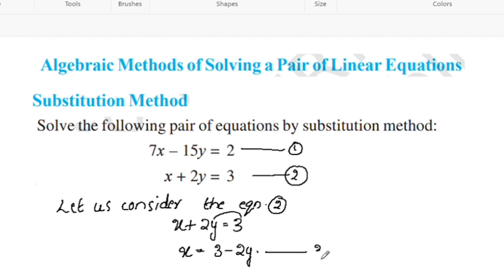CBSE Class 10 Maths Chapter 3 Introduction (Substitution & Elimination) In Malayalam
Topics
1) cbse maths class 10
2) cbse maths class 10 chapter 3
3)cbse classes by grace jose
4) ncert maths solutions
5)  pair of linear equations in two variables class 10 maths
6) class10 chapter 3 maths
7)  class 10 maths  chapter 3 introduction
8) class 10 pair of linear equations in two variables malayalam